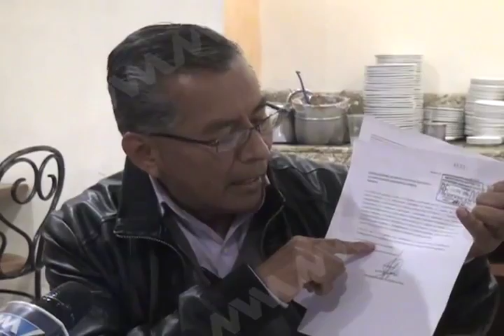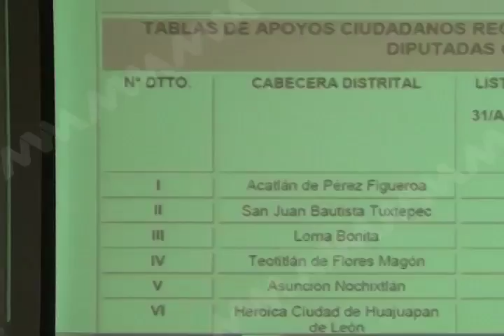INE INDEPENDIENTES MVM TELEVISIÓN